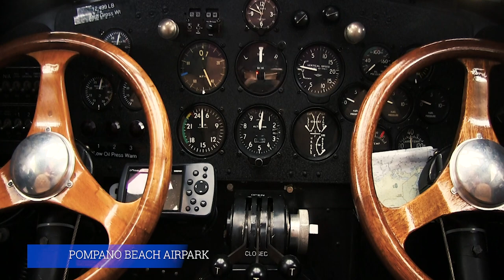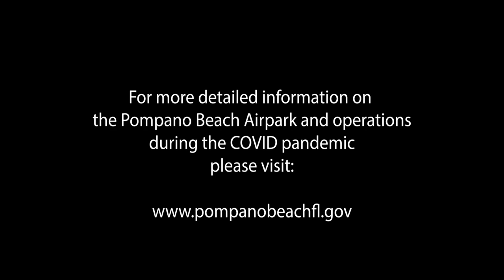THE POMPANO BEACH AIRPARK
A short overview of the Pompano Bech Airpark as explained by Steve Rocco, Airpark Manager.